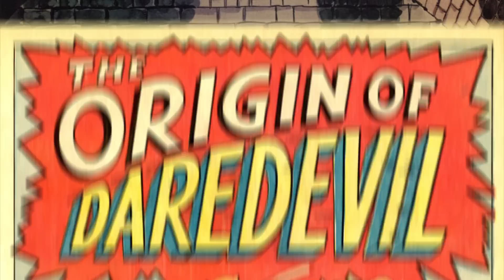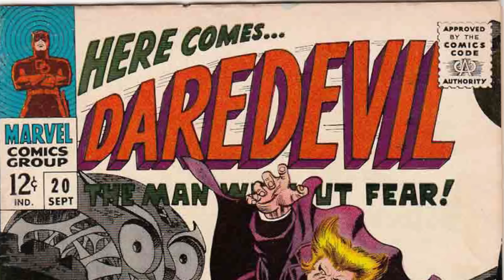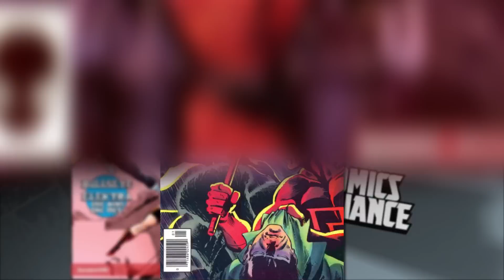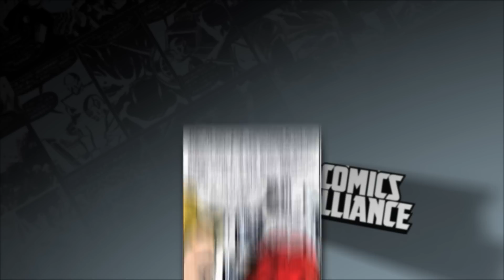Daredevil - You Think You Know Comics?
Think you know everything there is to know about Hell's Kitchen's own Daredevil?